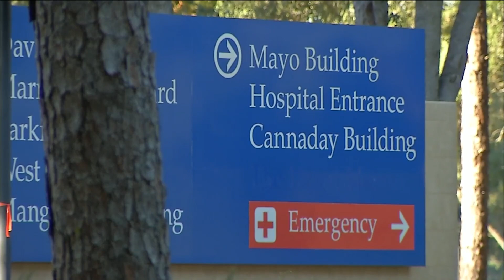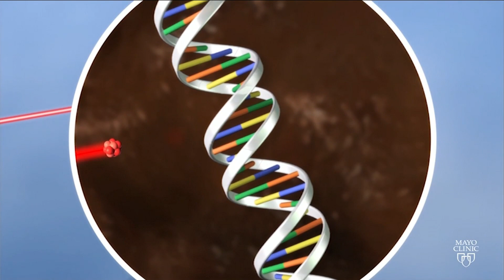Mayo Clinic announces plans for North America’s first carbon ion therapy center